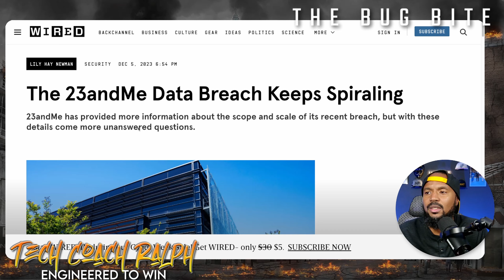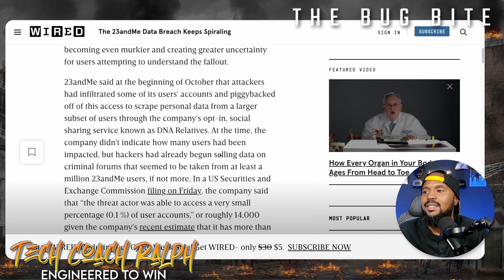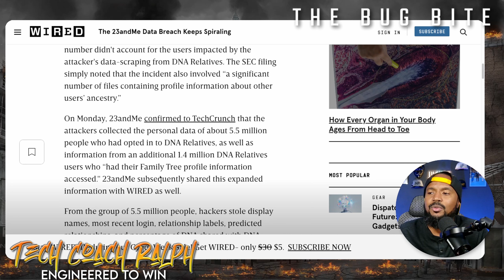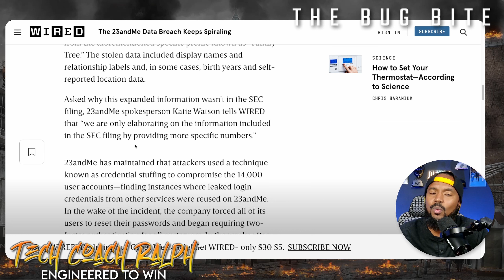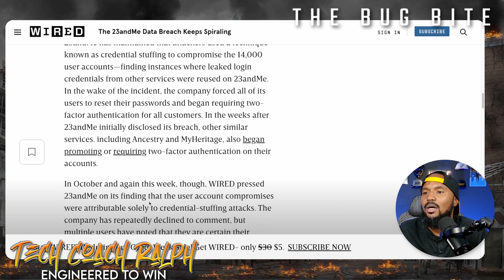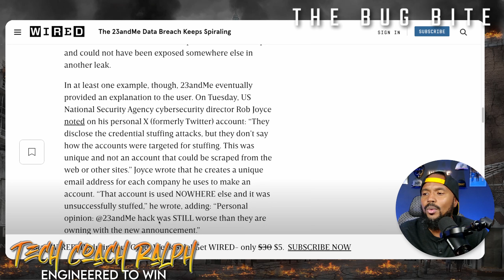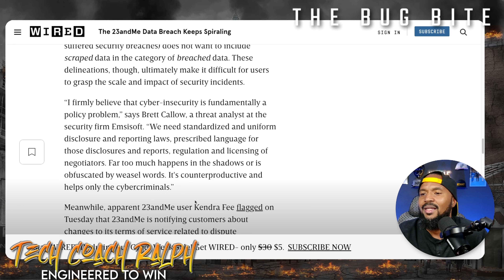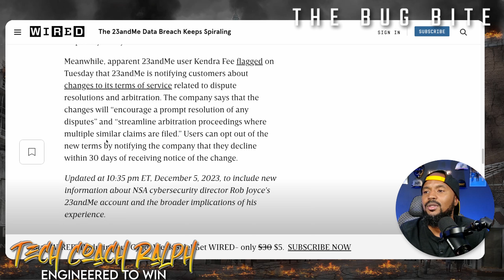23andMe Data Breach Update: What You Need to Know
🔍 Stay informed with our latest update on the 23andMe data breach! In this video, we dive deep into the recently revealed information surrounding the security incident that has raised concerns among 23andMe users. Your privacy matters, and we're here to provide you with the most up-to-date details.

📅 Timestamps:
0:00 - Introduction
00:45 - Overview of the 23andMe Data Breach
01:30 - Key Information Revealed
14:00 - Conclusion

🚨 What happened?
We break down the specifics of the data breach, including the type of information compromised and the extent of the breach. Understanding the nature of the incident is crucial for users to assess the potential risks.

💡 Key Information Revealed
Learn about the critical details that have surfaced since the initial announcement. We explore any new developments, shedding light on the broader implications of the breach and its potential impact on 23andMe's reputation.

🔒 23andMe's Response
Discover how 23andMe has responded to the breach. We analyze the transparency of their communication, the steps they've taken to mitigate the situation, and any assurances provided to affected users.

🌐 Impact on Users
Understand how this breach may affect you as a 23andMe user. Whether you're concerned about your genetic data or personal information, we provide insights into what you should be mindful of moving forward.

🛡️ Protecting Your Data
We share practical tips and recommendations on how you can safeguard your information, both within the 23andMe platform and beyond. Empower yourself with the knowledge needed to enhance your online security.

🗣️ User Community Reactions
Explore the reactions and concerns voiced by the 23andMe user community. Hear firsthand accounts and join the conversation about the implications of the data breach within the larger 23andMe community.

🔮 Future Security Measures
What does the future hold for 23andMe's security measures? We discuss any announced plans or improvements in the pipeline to reassure users about the safety of their data going forward.

🤔 Our Verdict
Based on the information presented, we offer our verdict on the severity of the breach, 23andMe's response, and whether we believe users should continue trusting the platform with their sensitive information.

👉 Don't miss out on the latest updates surrounding the 23andMe data breach. Watch now to stay informed and make educated decisions about your privacy and security. 🌐🔐